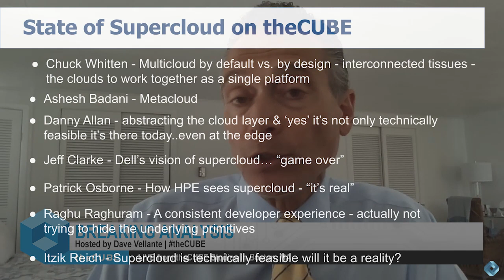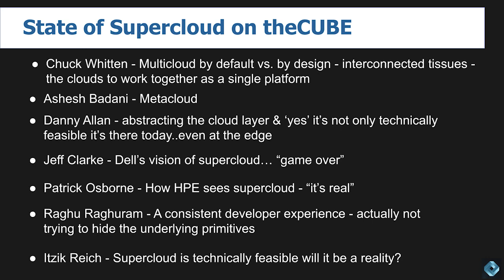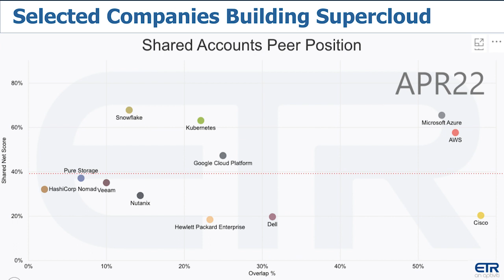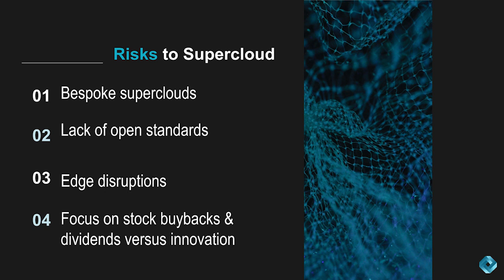Breaking Analysis: Supercloud is becoming a thing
Introduction & Supercloud definition | 0:00-2:15
Lori MacVittie’s “Supercloud: The 2022 Answer to Multi-Cloud Challenges” | 2:15-2:45
Cornell’s definition of Supercloud | 2:45-3:25
Intro to Cube guests | 3:25-6:40
Chuck Whitten - Multicloud by default vs. by design | 6:40-7:40
Ashesh Badani - Metacloud | 7:40-8:00
Danny Allan - abstracting the cloud layer & ‘yes’ it’s not only technically feasible it’s there today…even at the edge  | 8:00-9:30
Jeff Clarke - Dell’s vision of Supercloud… “game over” | 9:30-10:03
Patrick Osborne - How HPE sees Supercloud - “it’s real” | 10:03-10:53
Raghu Raghuram - A consistent developer experience - actually not trying to hide the underlying primitives | 10:53-12:40
Chuck Whitten - interconnected tissues - the clouds to work together as a single platform | 12:40-13:45
Itzik Reich - Supercloud is technically feasible. Will it be a reality? | 13:45-14:40
ETR data | 14:40-18:25
Risks | 18:25-21:28
Wrap up | 21:28- 22:48